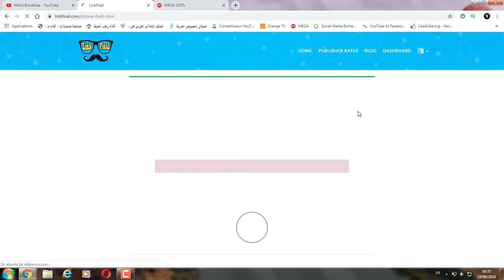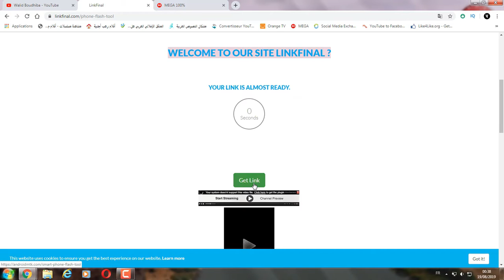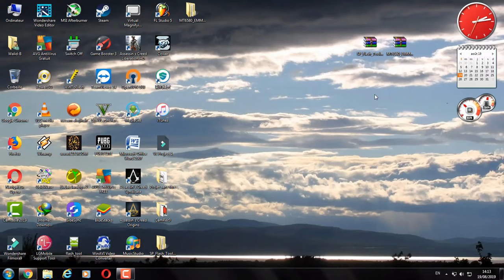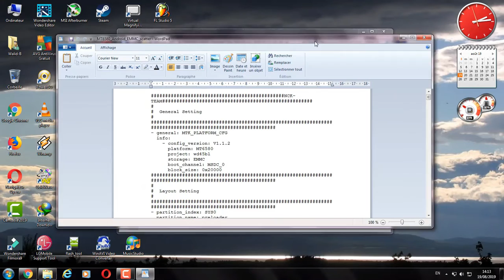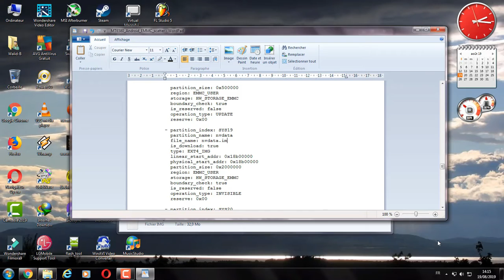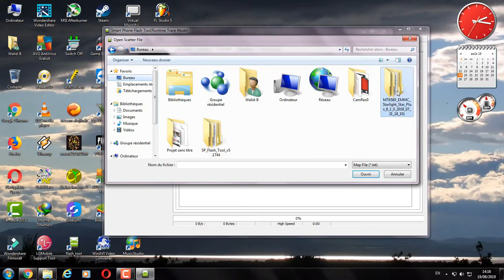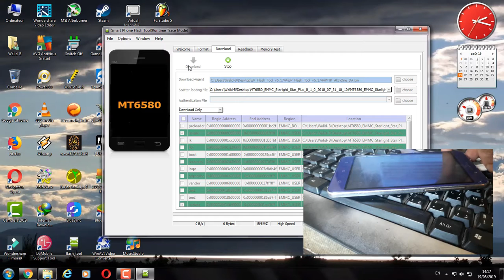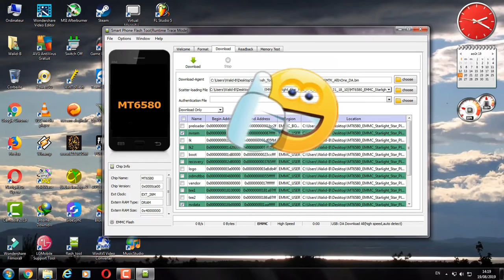imei Starlight Star Plus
Invalid IMEI Repair Free All MTK Device Working Vram 100%